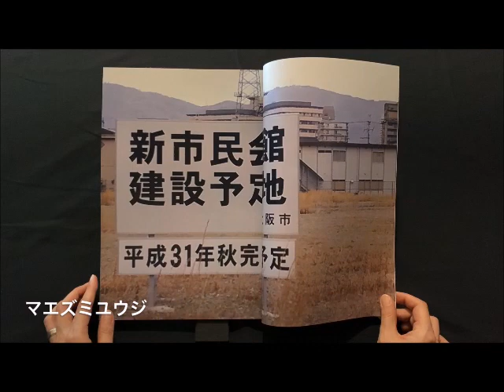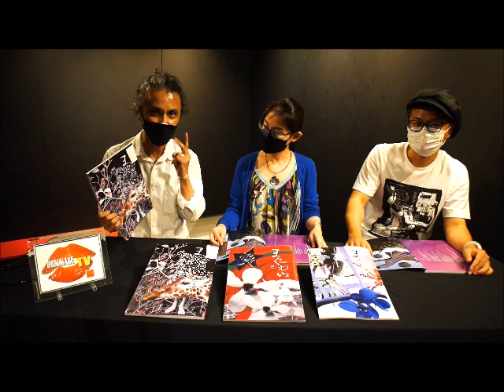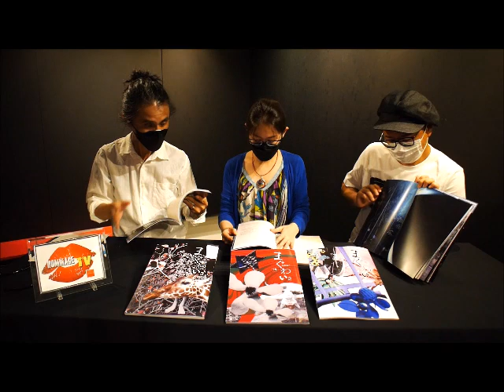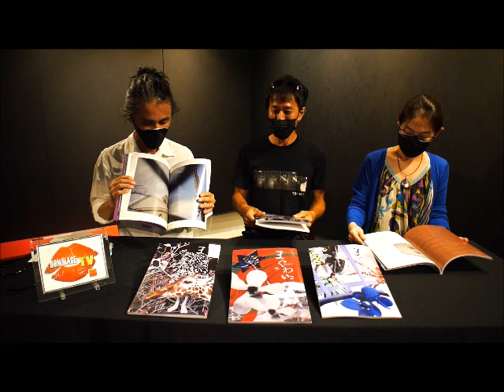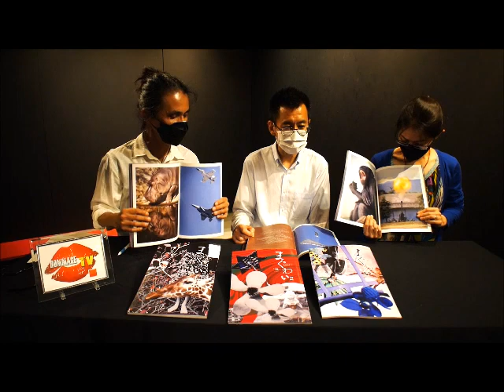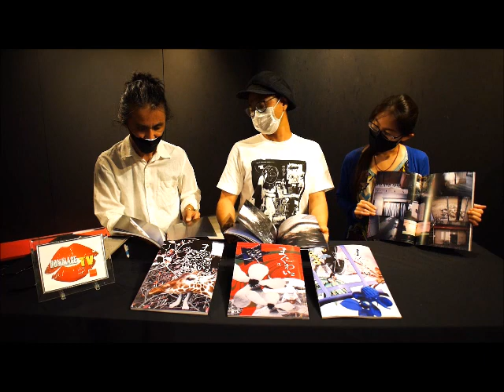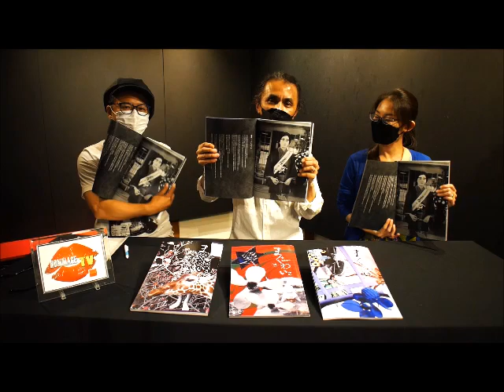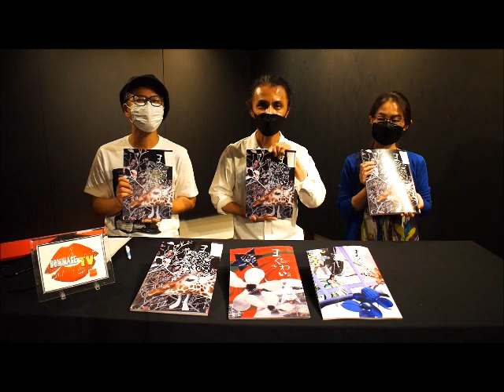オマージュTV vol.4 写真同人誌「まぐわい」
第四回　オマージュTV
写真同人誌「まぐわい」
ゲスト 大内康司・森山孝一老
アシスタント 椿 久美・寺田朋也
ホスト 石黒興作